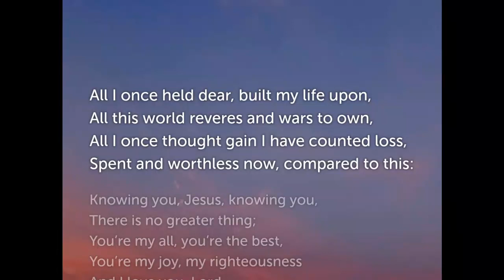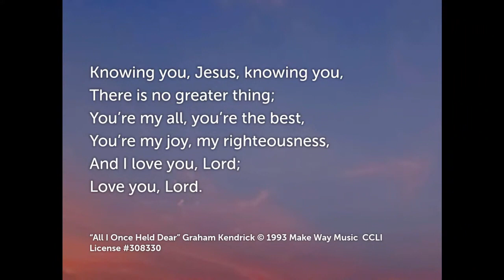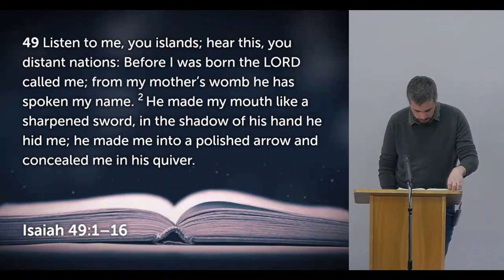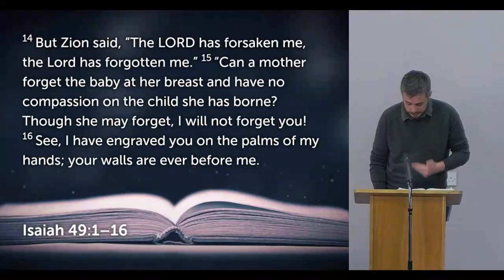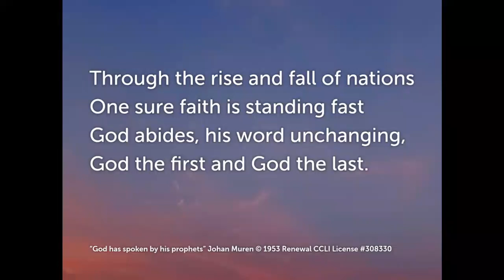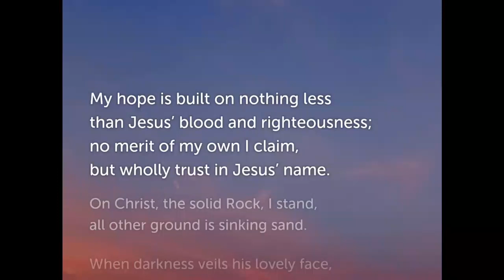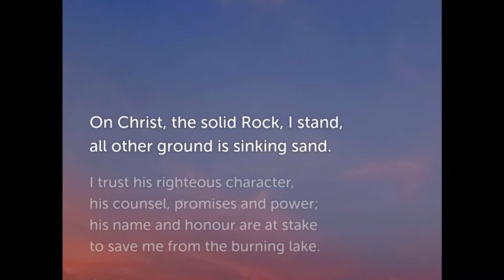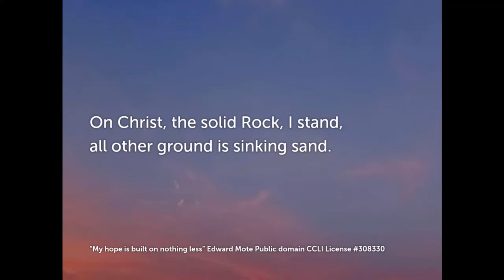Sunday Evening Service 7th April 2024